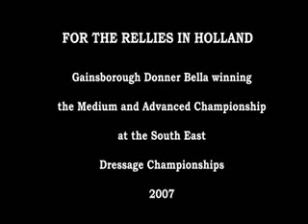Advanced Championship 2007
For the Rellies in Holland